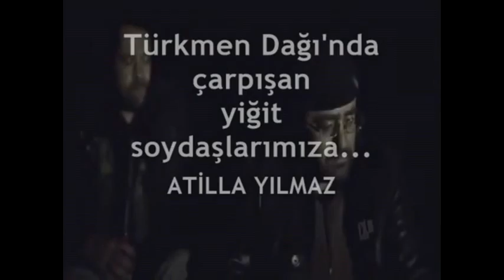alperen ocakları yardım kampanyası